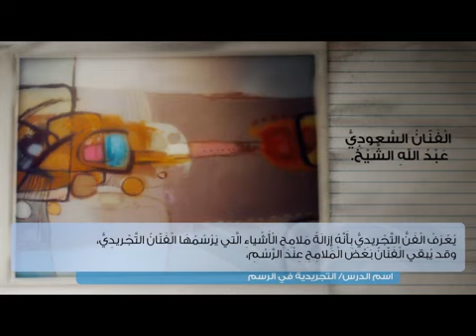الفن التجريدي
الفن التجريدي و معرفة لوح الفن التجريدي من غيرها